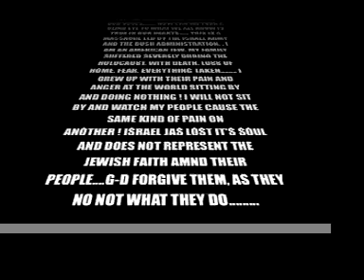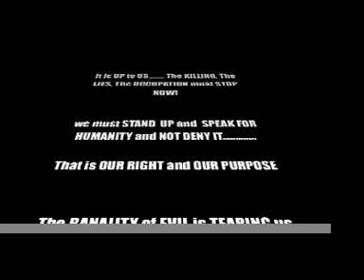EVE OF DESTRUCTION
A plea for peace. Ashton Jones, an American troubadour sings an updated version he amended of the Barry Maquire song, "EVE OF DESTRUCTION. "My guitar, voice and words are my weapons of peace! As an American Jew, I stand up and say, I do not support these outrageous and inhuman actions! There is no road to peace through violence. nor blind faith or complacency!